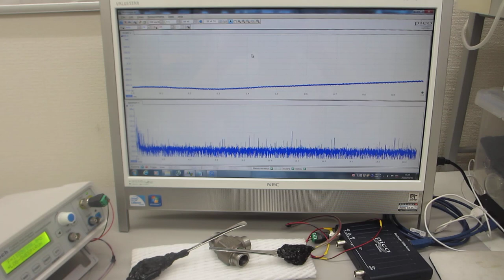超音波を利用した表面検査システムの開発ーー超音波の伝搬状態を測定・解析・評価する技術の応用ーー（超音波システム研究所）